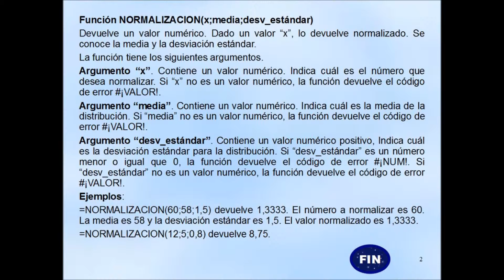Función NORMALIZACIÓN con Microsoft Excel 2010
Describe la sintaxis de la función NORMALIZACIÓN.
Indica cómo utilizar esta función estadística.
Incluye ejemplos.